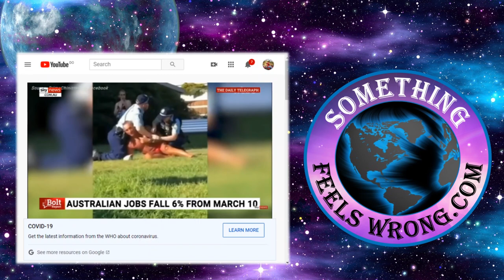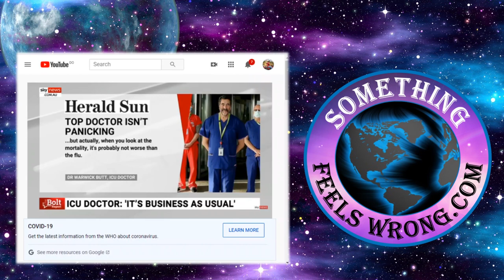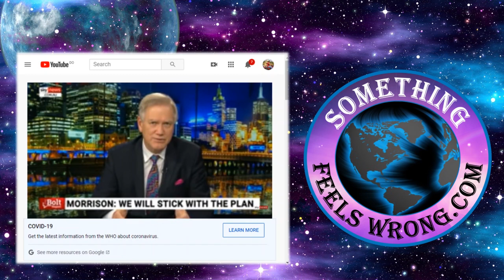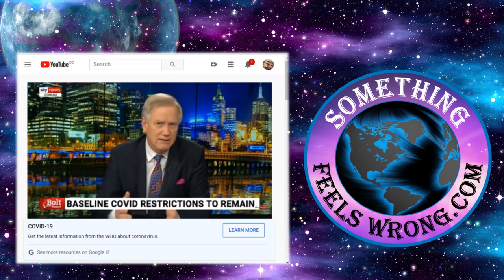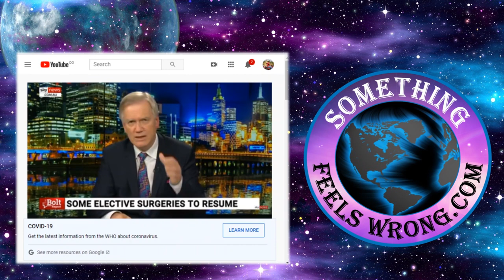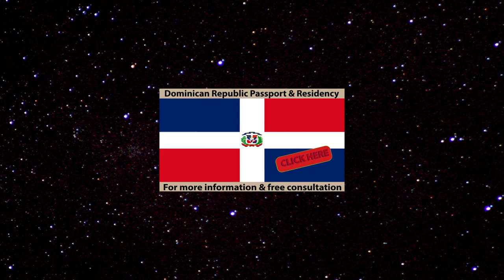⁮Andrew Bolt - Sky News From Down Under in Australia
As we continue to hammer home the point about this whole Coronavirus thing is little more than a well-organized staged pandemic we continue to move on. Because of honest people trying to do the right thing and that is bring out the truth this virus scam had little option other than to eventually morph into something that can no longer be kept in the closet.

How can you when you now have closet doors opening from all four corners of the world? By the way some of those doors happen to be located in some of the best parts of town. Make no mistake it serves as another factor in it being exposed so vividly. There are a lot of big players that weren’t included in this one and their angry!

Observe, but do it from a distance see how the sheep follow first one way then the opposite. Years ago I coined the phrase Sheep were bred to be led. The fact that some of the highest ranking mainstream news sources are now jumping on board in unison, tells the mentors that the herd will soon follow and sway in a new predetermined direction.

Expect to see the following shift. Soon you’ll see the masses supporting the opposite view and demanding to be allowed to return to work. You can already begin to see the shift however what you’re witnessing are only effects. The cause was released two months prior in the form of a fake pandemic.

While the cause for this instance was released only a couple of months ago the entire plan has been in existence for millennia.  The mentor’s research only commences at the Sumerian culture so the approximate era would be around 3800BC. This three decade plus passion is by far my most treasured puzzle. The wisdom attained is proving to be priceless but still it’s difficult to change. Only the very few will stick with it and yes parts are lonely however. You can never be lonely if you like the one your with. This will truly teach you what likening yourself is really all about. Trust me it has nothing to do with social media either.

To these more common mindsets the fact that the information is already two months old means little.  The naïve now believe… believe being the key word that they now know some recently found news stating suddenly it’s safe to reopen. The mentors understood that train’s left the station 7 weeks prior in other words. They’re so far behind they think they’re first.
As this particular breed tends to shy away from any form of formal thought once the all clear is given will habitually reach for their keys to return to whatever was before. I’m confident it’s approximately at that point in time that a good percentage will suddenly comprehend. Reopen what? Folks who think from a reactive position rather than a proactive position tend to be this way. I’m not implying good or bad, right or wrong it just is what it is. The vast majority view things from a reactive position.

The Mentors know it is only at that late stage that the majority will begin to see the damage that they self-inflicted. I’ve always said this is one fight I don’t want ringside seats for. Largely because of this staged lockdown what now lies ahead of us we and others who think similar prefer to be somewhere lost in the bleachers. You might want to consider the same but it’s only a choice. Until Next time, Barry in DR.

To stay up-to-date on the latest trends why not sign up For those who like bouncing around the DR visiting with interesting people, in general gaining a wealth of information about the DR for sure you’ll want to click on subscribe to our something feels wrong YouTube channel.